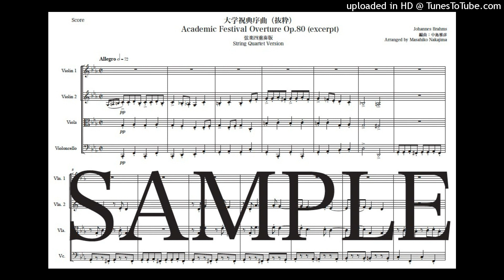ブラームス「大学祝典序曲（抜粋）」弦楽四重奏版（編曲：中島雅彦）